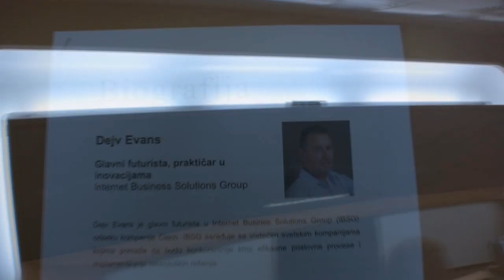Sta nas ceka u buducnosti? [PCAXE.COM]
Cisco  Belgrade - 28. september 2011. Dave Evans talking about the future